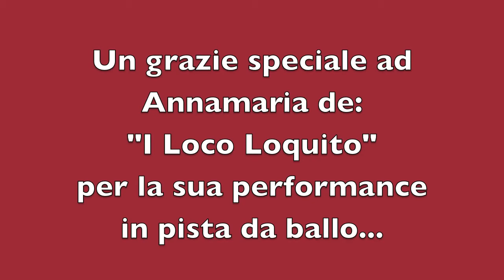BELLA SIRENA CUMBIA COREOGRAFIA DANCE SPORT TEAM IL CICLONE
Orchestra "I Loco Loquito" in:
Bella sirena - Cumbia
Orchestra Mario Riccardi
(M.Riccardi - D.Riccardi - P.Lazzari)
Edizioni Musicali Borgatti - Riccardi
Coreografia dei M° M.Toselli e S.Albanesi
Dance Sport Team Il Ciclone
Questo video non vuole infrangere il copiright, per cui i diritti di copiright
sono riservati all'autore delle/a song e alla casa editrice